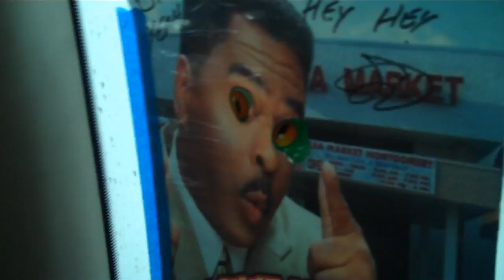The Ready Set - The One Where You Can Hear Us Talk... (Episode 6) [NO SECOND CHANCES]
"The One Where You Can Hear Us Talk..." Episode 6 of NO SECOND CHANCES by the Ready Set.

We also played Six Flags San Antonio with We The Kings and A Rocket To The Moon on AUGUST 19th!